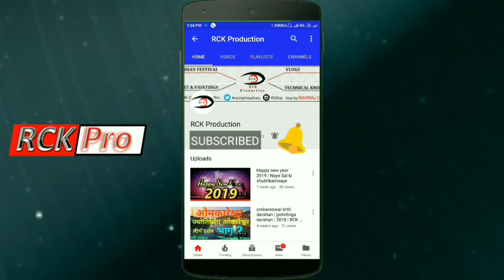Lav Kush Jayanti Khargone 2019 | Trailer | Whatsapp Status